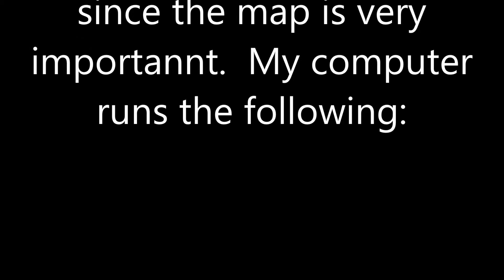Far Cry 3 Map Glitch - HELP FIX THIS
This seems to happen whenever it wants to.  So far, I haven't noticed a pattern of any kind, so help would be appreciated.